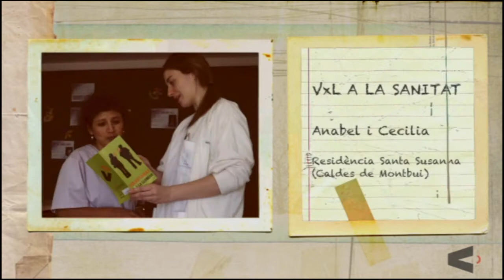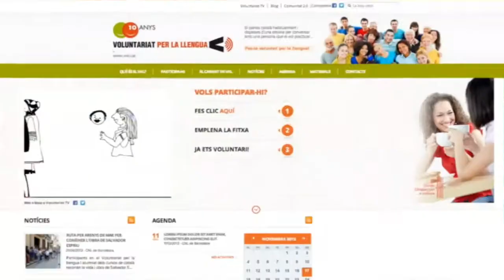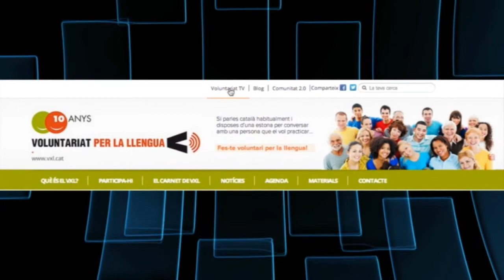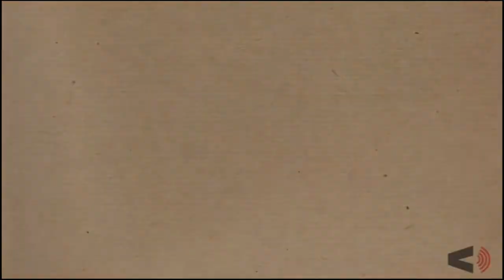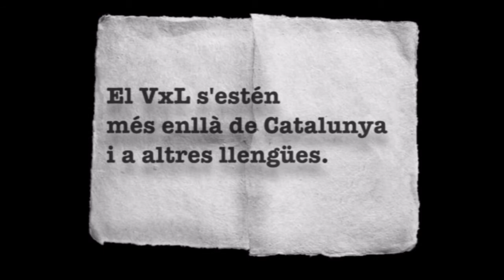10 anys de VxL: una festa per recordar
El dia 21 de novembre de 2013 es van commemorar els 10 anys del Voluntariat per la llengua a la fàbrica Moritz de Barcelona amb un acte ple de bons moments per recordar. Us convidem a descobrir-los o recordar-los.